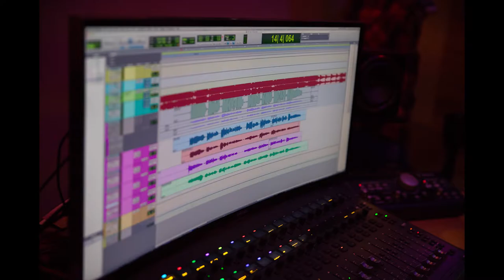Making "Born to be a King": Many Hands Make Light Work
There were so many people that helped make this project come to life. Here's a little insight into the process.